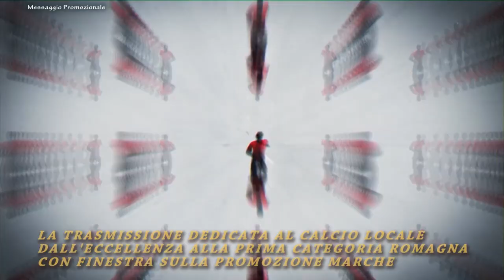Calcio Promozione Romagna Girone F. Novafeltria vs Granata 0-0